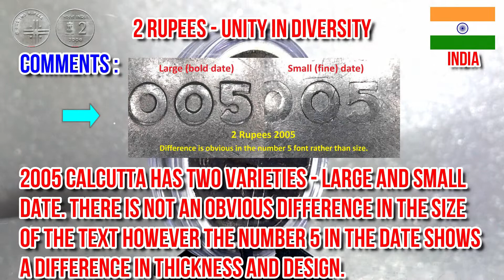2 Rupees Unity in Diversity 2006 Republic of India Features Price and Details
Today's video.
2 Rupees Unity in Diversity 2006 Republic of India Features Price and Details